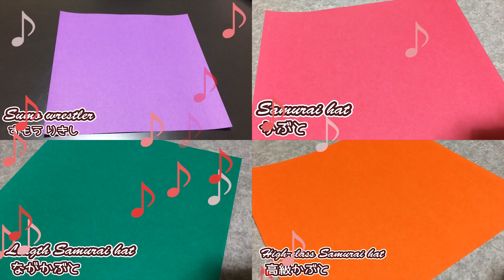[ASMR] Vol.3557 おりがみ4画面 cutecutebox.com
イヤホン・ヘッドホンでお楽しみください。
20231215
ーーーーーーーーーー
How to make Japanese Traditional Origami.